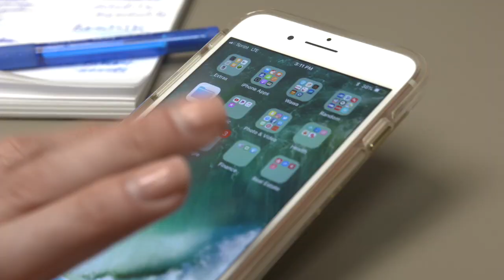Working at Wawa